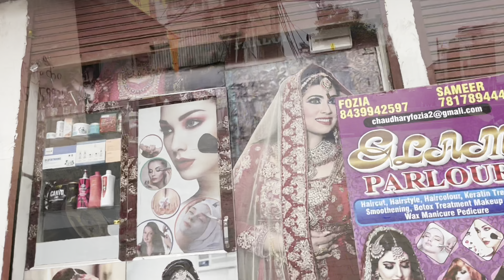Ram mandir ki hai bari # Rekha’s digital diary 📕🖌